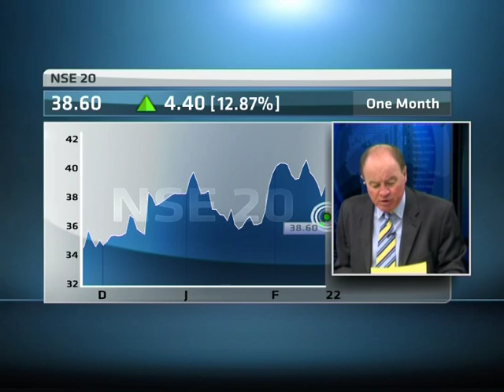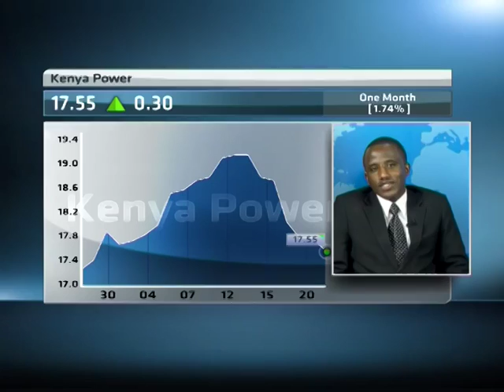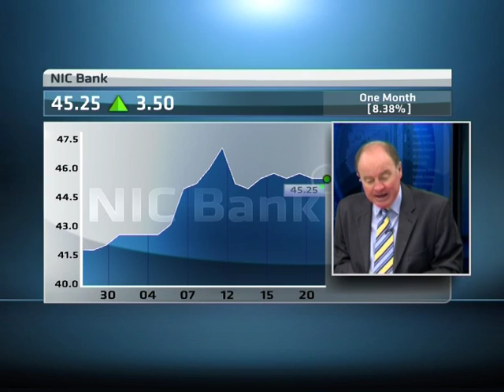25 February - Kenyan markets with Anthony Kimani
ABN's David Williams speaks with Anthony Kimani, Research Analyst at Genghis Capital, looking at: Selling pressure on Kenya Power; Decisions to retain dividend in the banking sector.